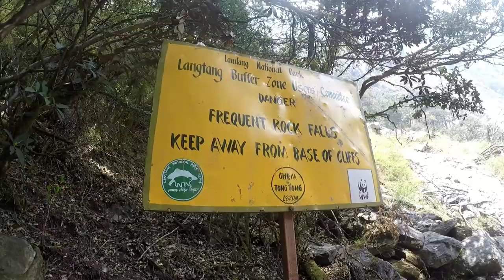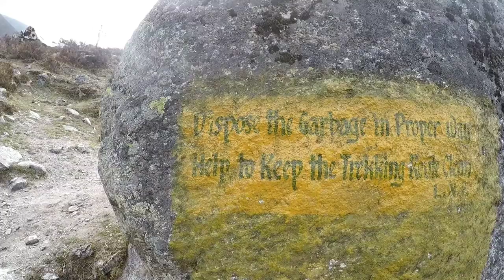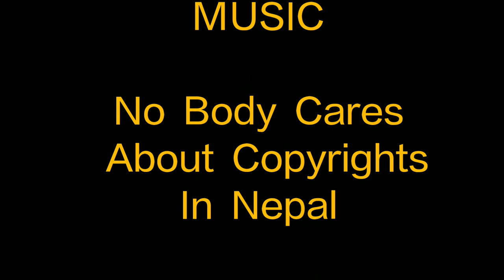Langtang Valley Part 2 - Impressions. Trekking in Nepal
The first part gives information about the difficulty of the track, transport to Langtang as well as the pricing.

About the permits: In 2018 you need a entry permit for $33 and a TIMS card for $20. The official use for TIMS is your safety. They say its needed in case of natural desasters to organise rescue and search.